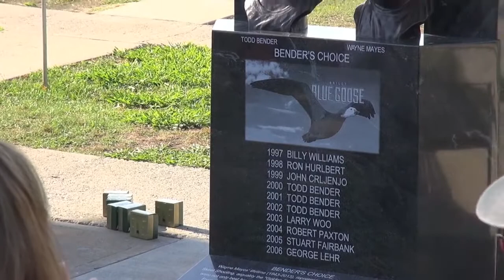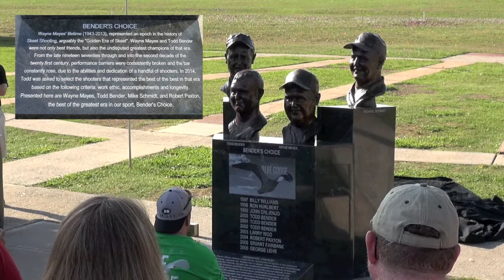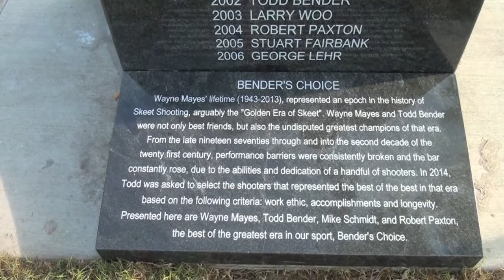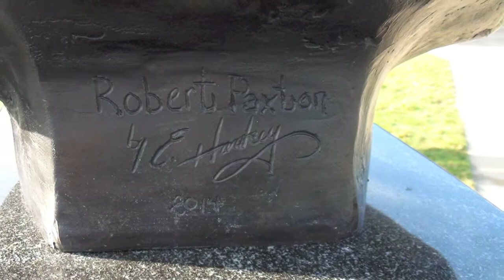Mount Rushmore of Skeet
Todd Bender Pick's of the Best  Skeet Shooters in the World.
 Here is a clip of the unveiling at The Greater Houston Gun Club.
Music By Green Day, Have the Times of your Life. Good Riddance